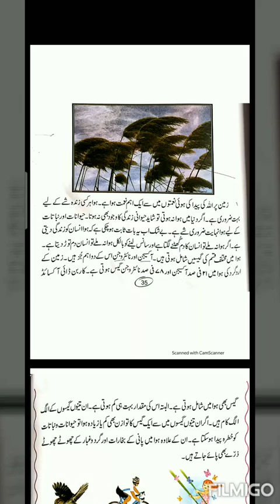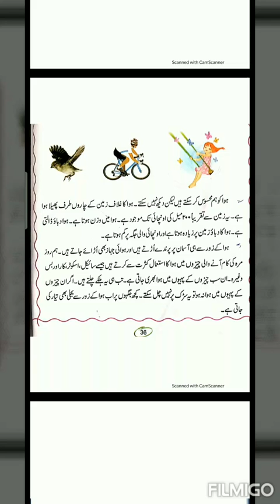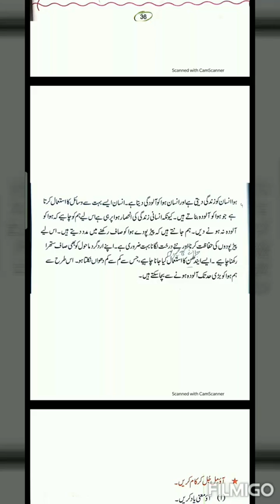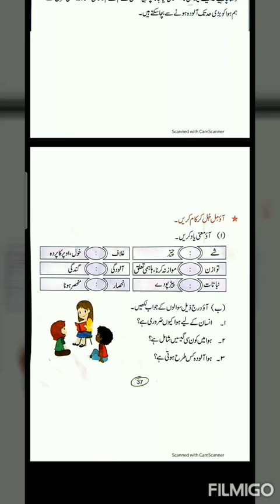MET Campus Class 4th Urdu Hawa ہوا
Class : 4th
Subject : Urdu
Topic
Tutor : Ma'am